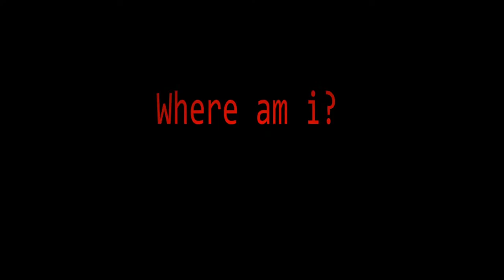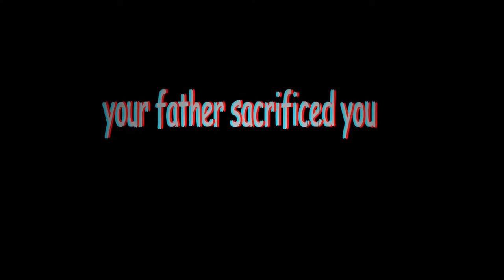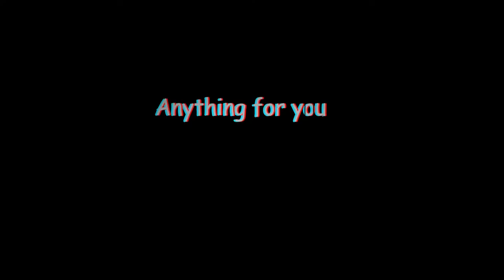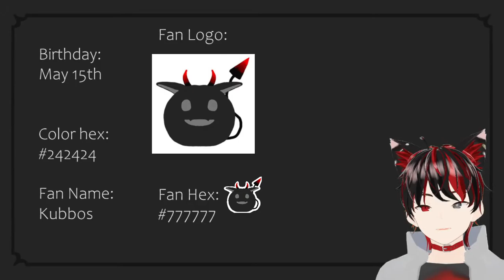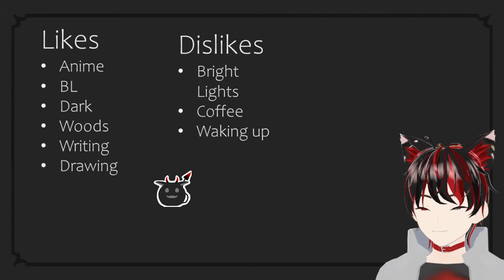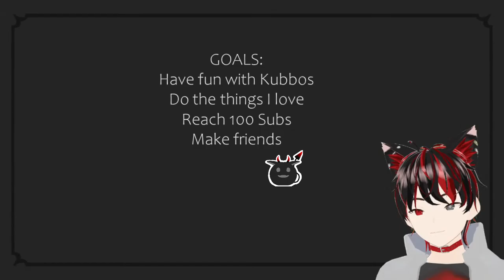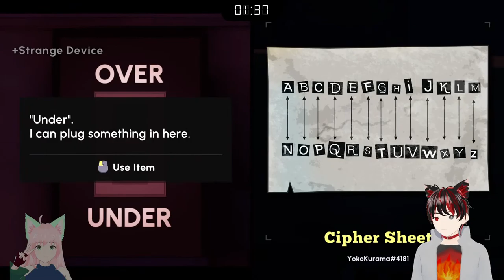DEBUT STREAM Kuno Ryūki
General
Live
Art
Meme
NSFW
Fanfic
Assets

RULES
No Backseat Gaming! I'll ask for help when needed.
Do not mention other Livers/Tubers unless I mention them
English only
Most of all enjoy!